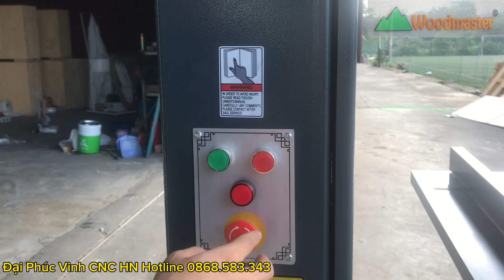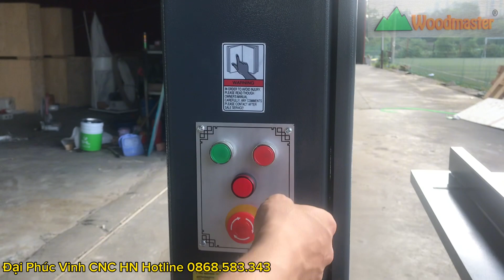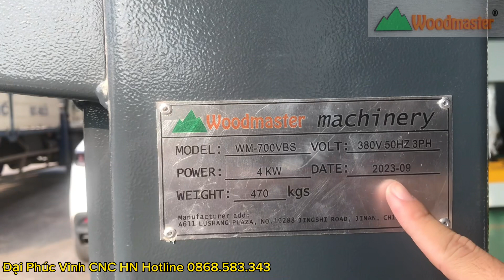Máy Cưa Lọng - Máy Cưa Lọng Bàn Trượt Bánh Đà - Đại Phúc Vinh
► Hà Nội:
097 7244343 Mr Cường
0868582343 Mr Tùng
► Đồng Nai
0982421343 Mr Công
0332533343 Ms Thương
► Bình Dương  :
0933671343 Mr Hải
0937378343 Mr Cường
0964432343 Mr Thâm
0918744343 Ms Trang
► Hồ Chí Minh :
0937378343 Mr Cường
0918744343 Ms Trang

► Quy Nhơn  :
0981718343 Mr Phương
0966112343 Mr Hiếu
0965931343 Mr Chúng